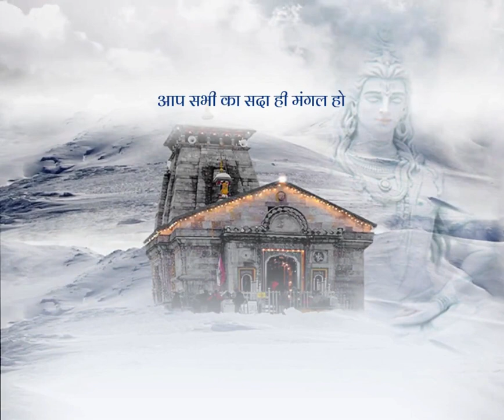🙏 Happy Maha Shivratri 🕉️ 🙏